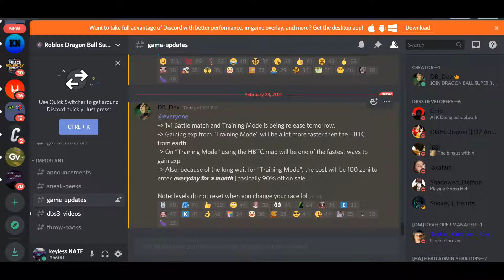DBS3 New HTC and other important information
I hope you guys love this channel so we ca grow together thank you for the support . On this channel I will be playing dbz games such as Dragon Ball Online Generation ,Dragonball Nexus and Dragonball Super 3.